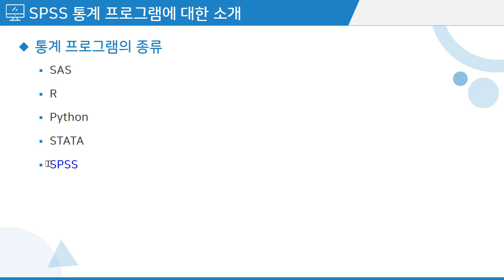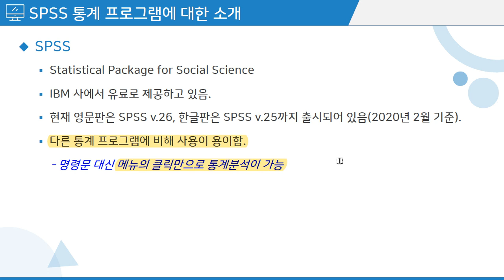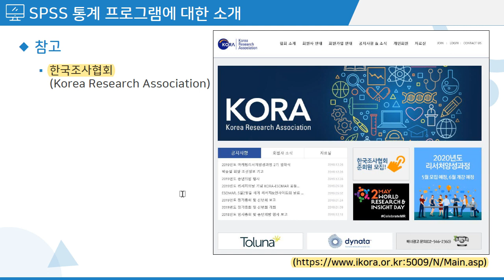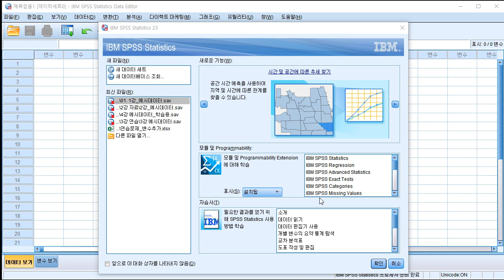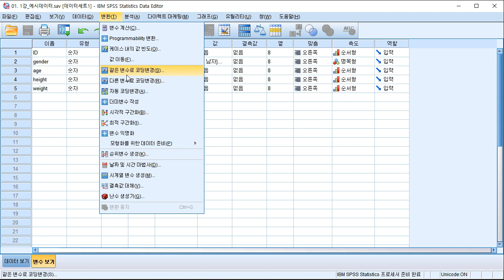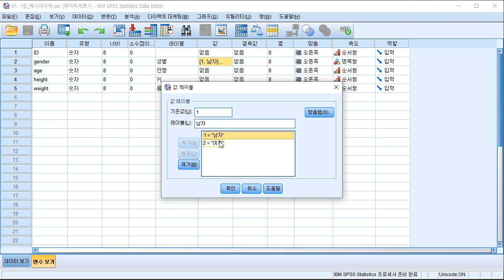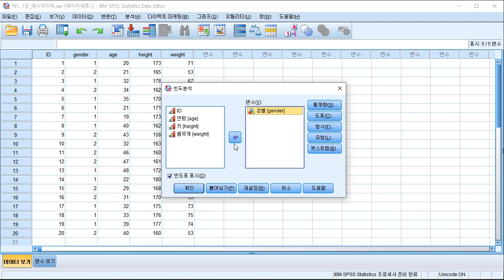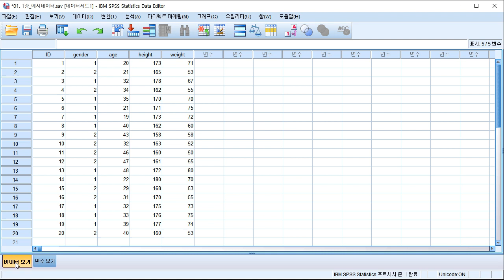통계 분석 SPSS 제대로 배우기 초급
학습난이도
초급

학습대상
- 논문 통계 분석 공부를 희망하는 분
- 데이터 분석을 희망하는 분
- 통계학 공부를 희망하시는 분
- SPSS 통계 프로그램에 입문하고자 하는 누구나

학습방법
강의 커리큘럼에 따라 이론내용을 정리하고 직접 따라하는 실습 형태로 진행됩니다.

강의특징
- SPSS 통계 분석의 핵심적인 내용들을 강조하여 논문 통계 분석하는데 도움이 됩니다.